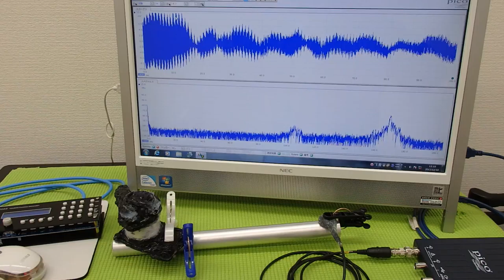超音波プローブによる金属部品の表面改質 ultrasonic-labo